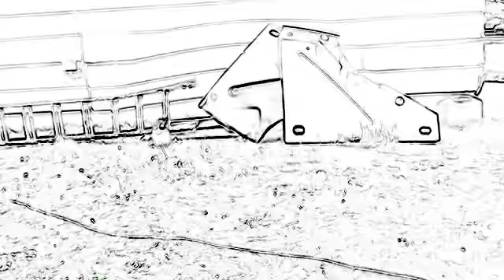"Generation Kill" . Mower man 22 split imagery